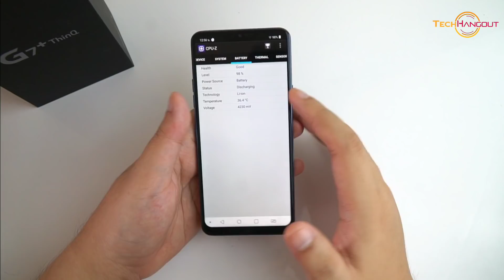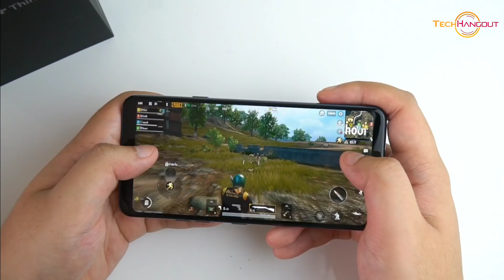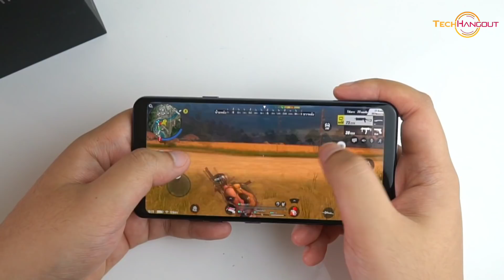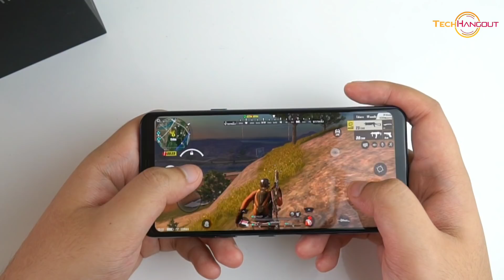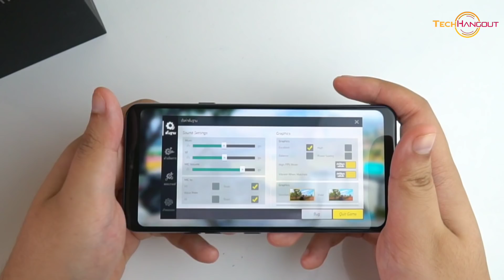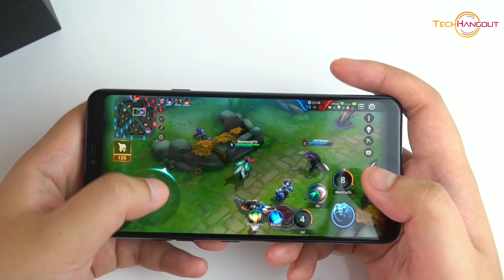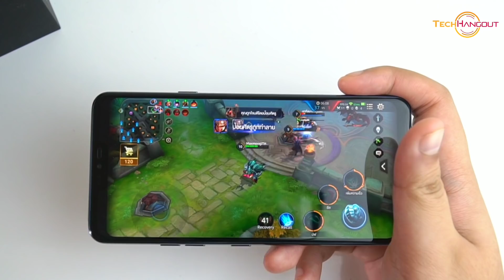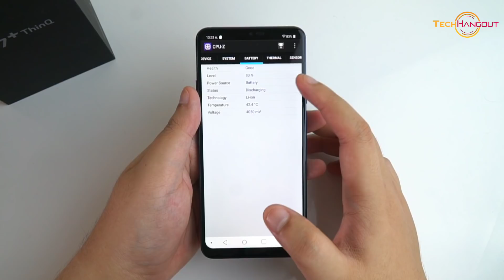LG G7 + ทดสอบเกม มือถือเรือธงจากเเอลจี เล่นเกมลื่นเเค่ไหน ? มาชม !!!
***PUBG นั้นถ้าเล่นใช้ Scope 8X / 4X หรือขับรถ จะเจออาการหน่วงและ ไม่ลื่นเท่าไรนะครับ และ ถ้าเล่นนานๆนั้น ติดต่อกัน 3 ชั่วโมงเจอ FPS ตกแบบชัดเจนมาก อีกทั้ง ROV บางช่วงที่แอดมินอีกท่านลอง เจอ FPS ตกไป 40 กว่านะครับผม